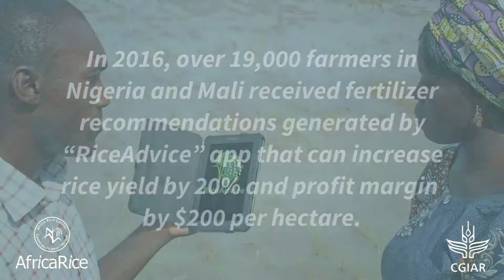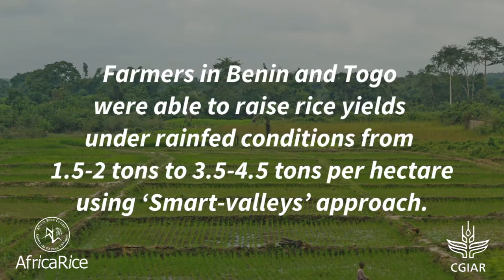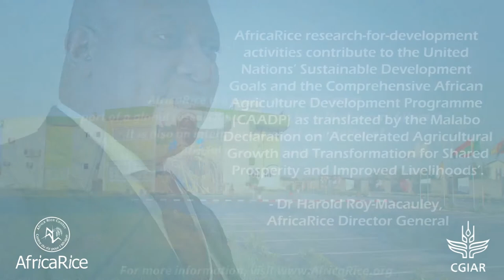AfricaRice teaser video : Transforming lives and livelihoods in Africa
Transforming lives and livelihoods in Africa

AfricaRice produces improved rice varieties, sustainable farming practices, policy options and new knowledge that are transforming lives of smallholder farmers in Africa.

Over 2,700 tons of improved seed have been distributed by AfricaRice and its partners to more than 200,000 vulnerable farmers in 27 African countries through Emergency rice projects carried out between 2013 and 2015.

Adoption of New Rice for Africa (NERICA) varieties has lifted about 8 million people out of poverty in 16 African countries and farmers’ incomes in Senegal have increased by about $227 per hectare by using ‘Sahel’ varieties.

Smallholder farmers in 18 African countries have access to nearly 90 high-yielding varieties, including 12 Advanced Rice for Africa (ARICA) varieties that are tolerant to environmental stresses.

In 2016, over 19,000 farmers in Nigeria and Mali received fertilizer recommendations generated by “RiceAdvice” app that can increase rice yield by 20% and profit margin by $200 per hectare.

Farmers in Benin and Togo were able to raise rice yields under rainfed conditions from 1.5-2 tons to 3.5-4.5 tons per hectare using ‘Smart-valleys’ approach.

GEM rice parboiling system is improving the livelihood of more than 2000 rural women in Benin and Nigeria, who were trained in 2015 and 2016 in the efficient use of the technology.

AfricaRice is helping establish innovation platforms within Rice Sector Development Hubs in Africa, to strengthen links among rice value chain actors and identify business opportunities.

AfricaRice promotes small-scale machinery for labor-intensive activities and has trained over 100 artisans in 24 countries to build 270 ‘ASI’ threshers for a turnover of $1,350,000 in 2015 and 2016.

Pioneering research by AfricaRice on experimental auctions and value chain development shows that high quality local rice can outcompete imported rice.

AfricaRice is adopting a new strategy to professionalize the full range of actors along the rice value chain, with a special focus on women and youth.

AfricaRice has developed an integrated research-development business model of the rice value chain to accelerate the achievement of rice self-sufficiency in Africa.

Video by Savitri Mohapatra, R.Raman, AfricaRice